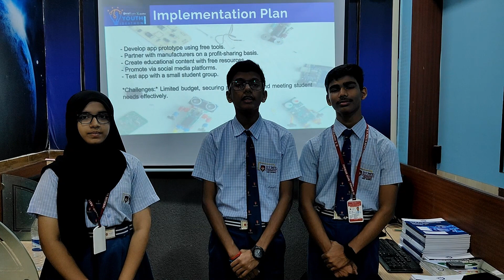Youth Ideathon 2024 | TOP 1500 | UID-2F28280 | Team-Stumart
YI 2024 | Om dolas, Aleeza Shaikh, Anurag Manoj and Viraj Kumar | 9th-12th Grade | Dnyanpushpa Vidya Niketan CBSE School | Stumart